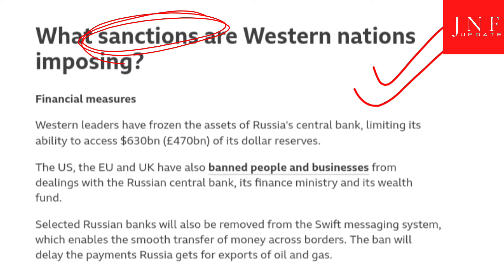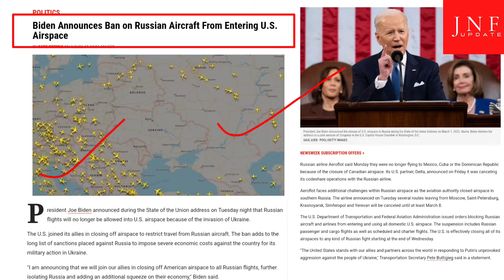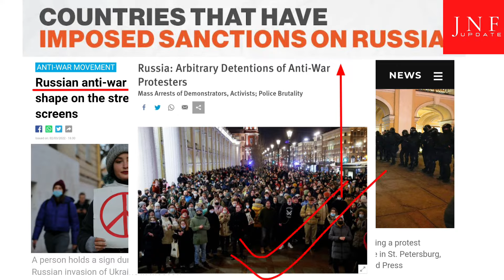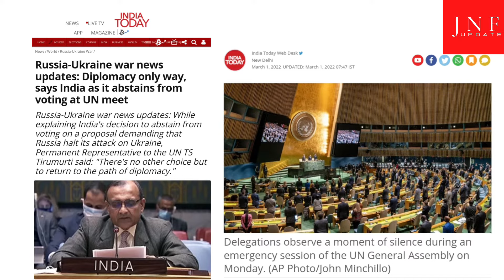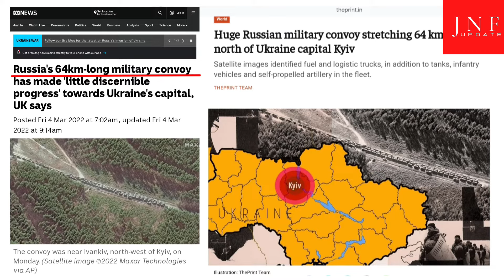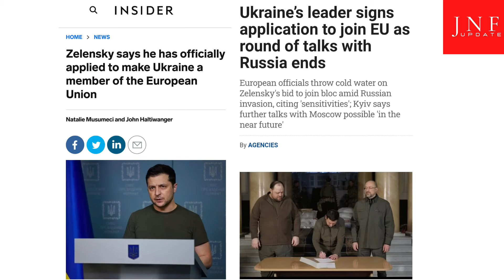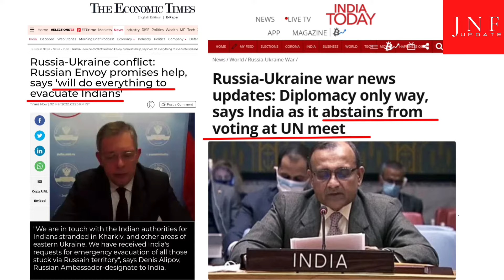Russia Ukraine War | अब तक क्या क्या हुआ ? | Russia and Ukraine latest news hindi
00:00 Intro | What we Covered?
00:32 Sanctions and effect of sanctions on Russia
02:23 Russia Ukraine War Reason?
02:35 India's Stand
03:30 Current Situation in Ukraine
05:03 European Union
05:29 Announcement
06:08 Evacuation of Indian Students
07:19 Conclusion | My Opinion

Hi
we are 'JNF Update' here to keep you updated with the important Current Affair, current news, issues, events and facts with the crystal clear understanding on the topics. We assure you if you watch our channel videos then you will have no doubt related to any current topic or issue.
💯% Crystal Clear

we explained each and every major point related to Russia Ukraine War in detail. This video is very important for Current Affair Study as well as for general awareness.